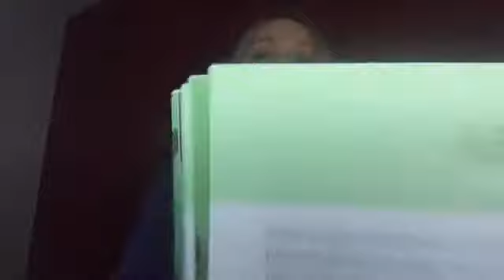doterra aromatouch oil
This is looking at doterras aromatouch oil

I am a doterra essential oil advocate and also a paramedic, i work with you to improve your wellness.

join and save
fill in details
ensure my number is in enroler section - 6715427
choose enrolment kit ( choose aromatouch diffused kit for this oil) or enrolment fee, add products
pay. ( home essentials gets free LRP boost) - or make sure pv (points volume) is at 200pv by adding additional products to get free copaiba and adaptiv

you then get a welcome pack from me worth £25 and access to all my continued education and support

look forward to welcoming you into our oils family .